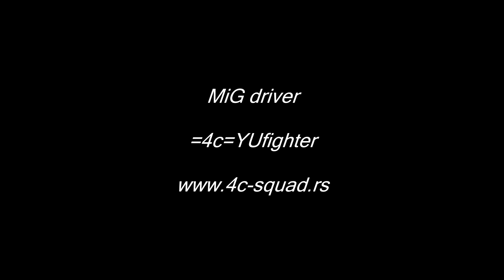Spectacular Vertical Takeoff DCS MiG-21 Serbian Airforce